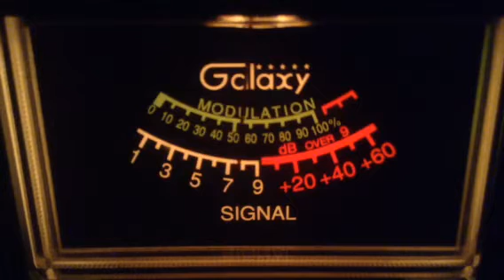21Dirty Diaper-Sc,52-Sc,Busy Bee-Me,122-Me,784-Ky,301-Al,617Night Stalker on the copper wire-Sc